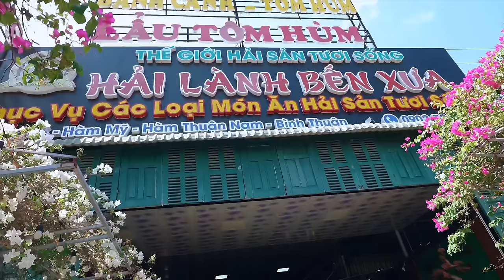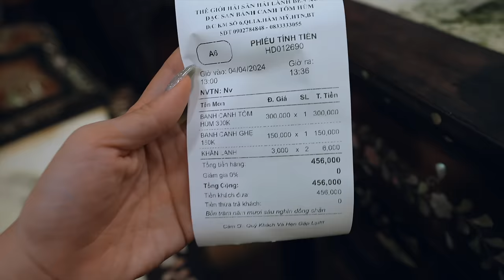PHAN THIẾT VLOG ! Sáng Đi Tối Về | Ăn Ngon | Chèo Sup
JESSIE LUONG CHANNEL -  Kênh youtube chính của JESSIE LUONG

Đừng quên để lại 1 comment nếu các bạn muốn chia sẻ với JESSIE nhé.

Vui lòng không reupload video, bản quyền thuộc về JESSIE LUONG